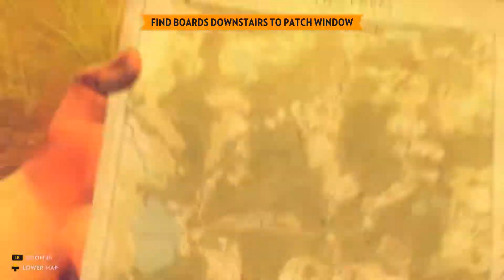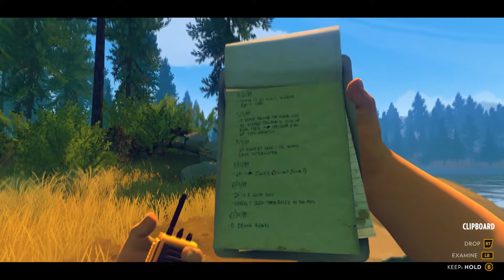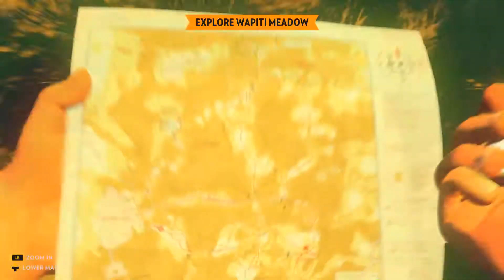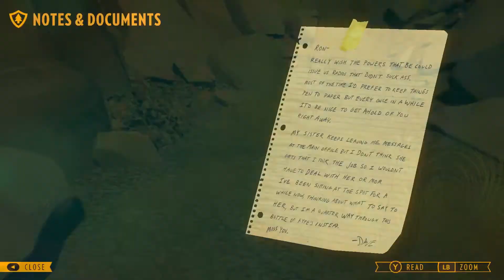This Game is Truly Beautiful│Firewatch #5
This is by far, one of the most beautiful games I have ever played.